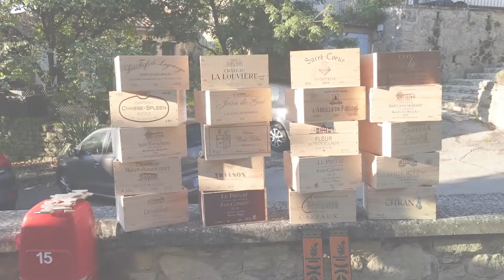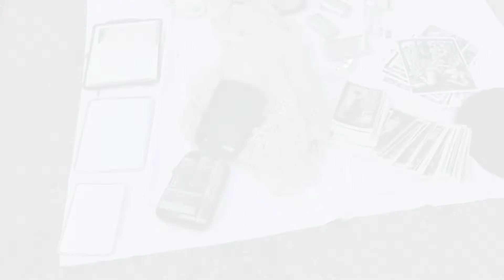【蚤の市】プロヴァンス・ブロカント〜 Grambois2〜Vide grenierでフランス人は何を買っているの？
すずらんの日のVide grenier（フランスのフリーマーケット）でご紹介しました可愛い村グランボワの秋のVide grenierをご紹介します。

今回は訪れる人や売り手さんたちの楽しい様子も観ながらVide grenierの雰囲気を味わっていただけたらと思います。

最後に村の風景もご紹介いたしますので最後までお楽しみ下さい。